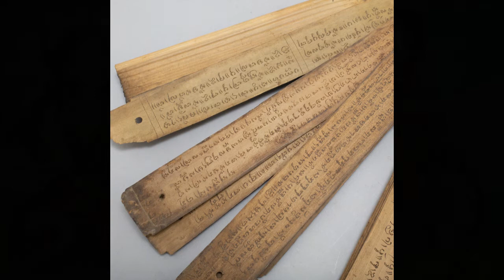Sivagamiyin Sabatham Tamil AudioBook Part2- EP7&8 |கல்கியின் சிவகாமியின் சபதம்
இந்த பதிவு , இரண்டாம் பாகமான காஞ்சி முற்றுகையின் 7&8-ஆம் அத்தியாயம்  பற்றியது.
அத்தியாயம்:7 சின்னக் கண்ணன்
அத்தியாயம்:8 நாகம் சீறுகிறது
இந்த அத்தியாயத்தில் காணவிருப்பது, கமலி கருவுற்ற செய்தி , சிவகாமிக்கு மாமல்லரின் ஓலை , காதல் ஓலைகளை படிக்கும் நாக நந்தி
This video has the content of  Sivagamiyin Sabatham 's Chapter 2 (Kaanji Mutrugai) Episode 7&8.